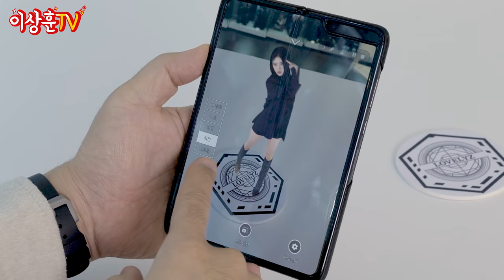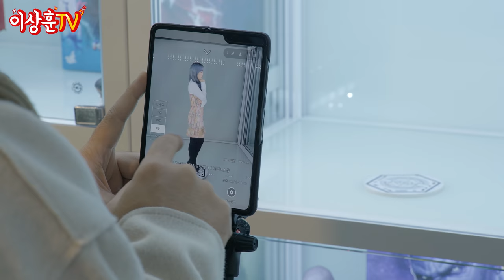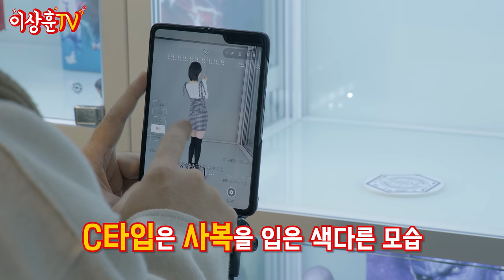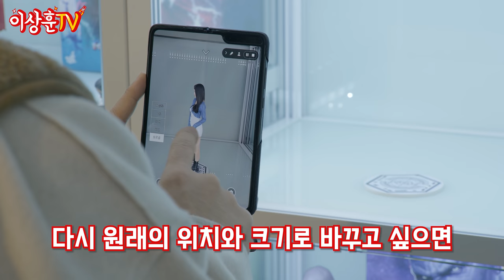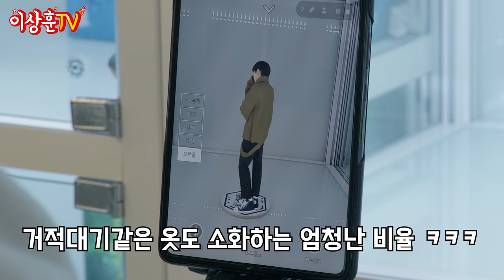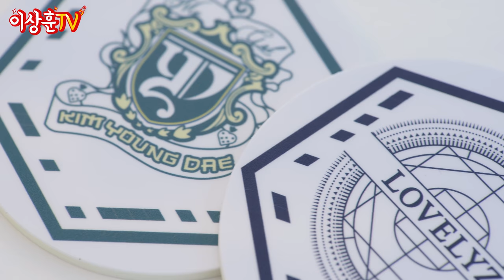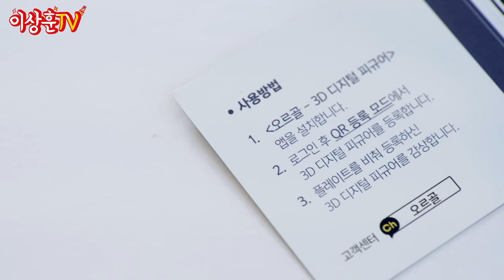러블리즈가 없었는데요, 있었습니다🤖3D로 보는 요즘 피규어(+대세 배우 김영대!)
• 참여 방법
• 기간 : 12월 11일(금)  -  12월 12일(토)
• 당첨자 발표 : 12월 16일(수) 본 영상 댓글로 공지
• 경품 : 러블리즈 디지털 피규어(10명), 김영대 친필 싸인 디지털 피규어(2명)

상추들~ 이게 무슨일 입니까
러블리즈가 제 핸드폰에 쏙!!!

이런 디지털 피규어는 처음인데
실물 피규어와는 다른 매력이있네요 :)

무엇보다 디지털이기 때문에 평생 파손 걱정이 없다는 점!!